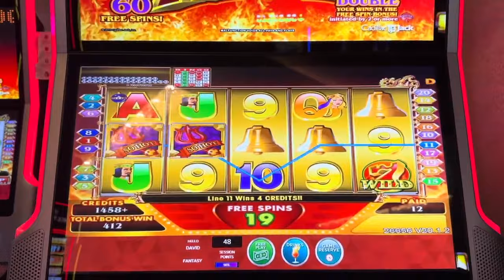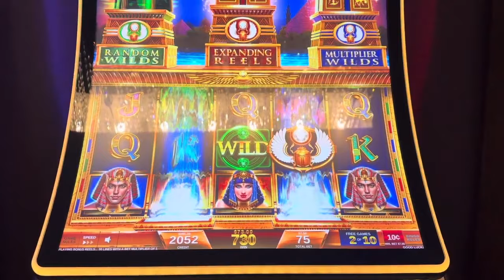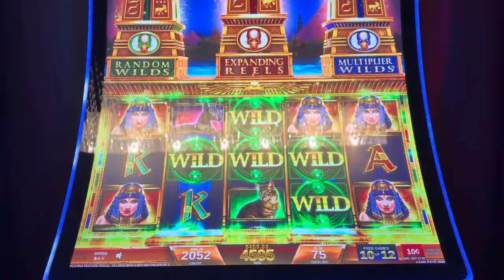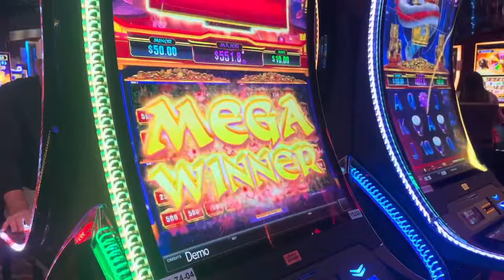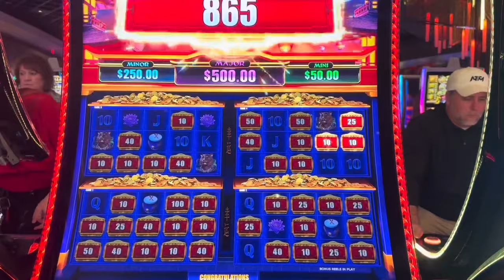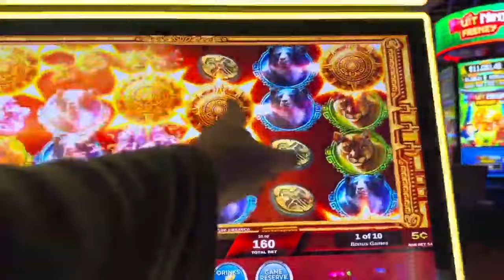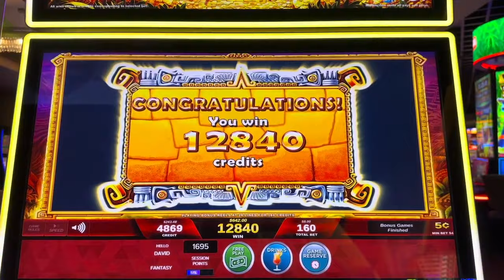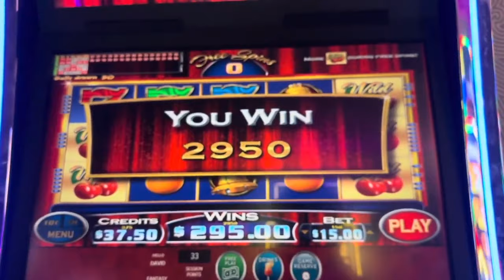GOING BACK TO OLD RELIABLE WHEN I NEED A JACKPOT HANDPAY AT WIN CREEK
ITS STARTING TO GET VERY HARD TO WIN AT THE PLACE I PLAY